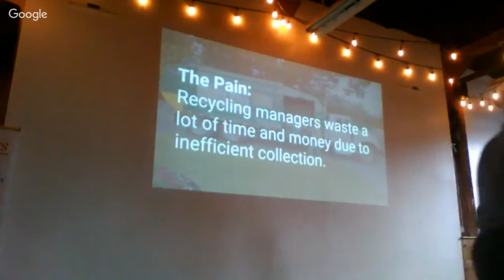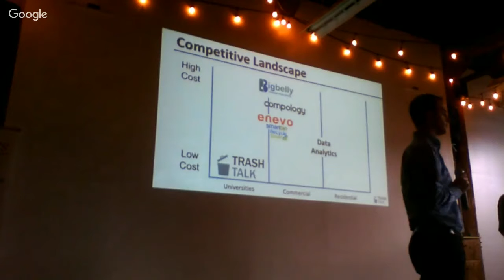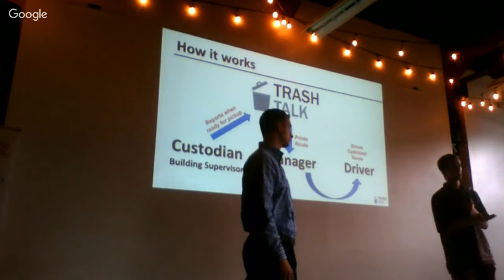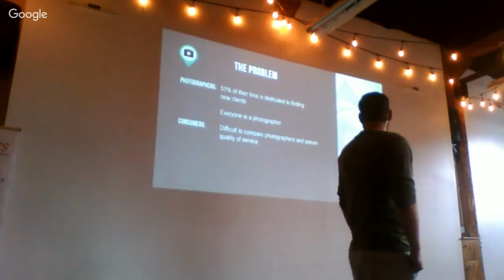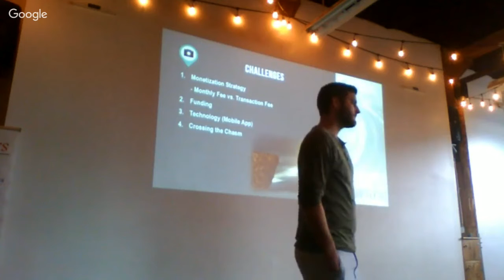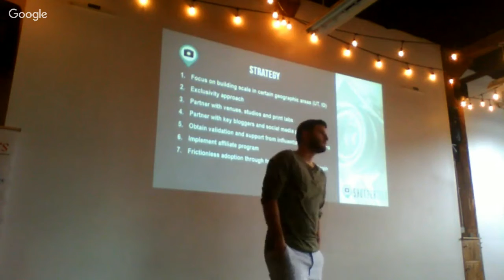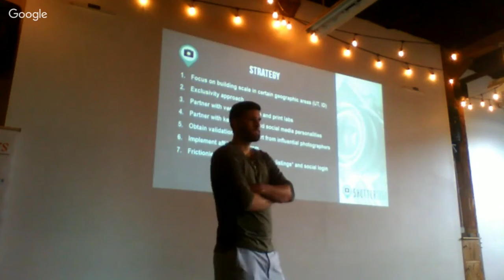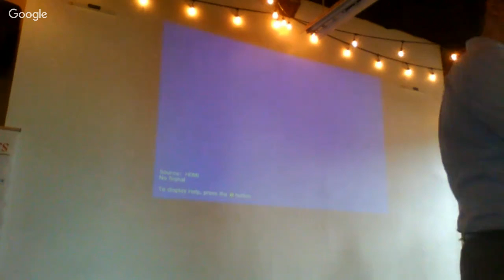1 Million Cups Provo 6/29/16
Presentations:
1. Trash Talk
2. Shutterlist